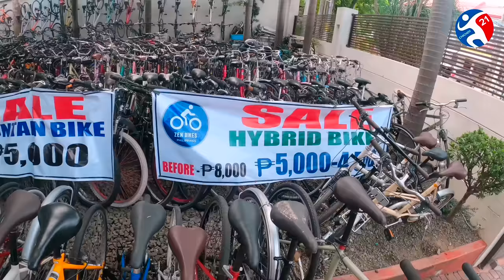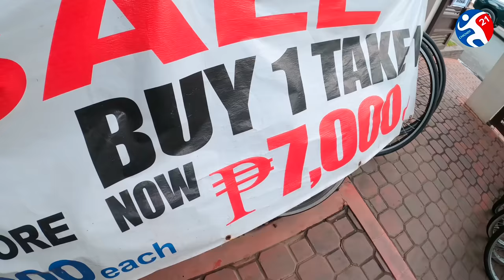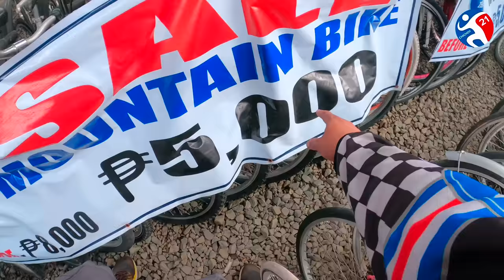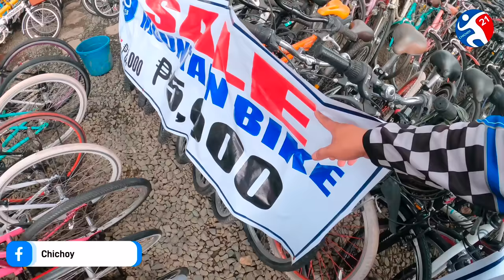QUALITY BIKES NEW ARRIVAL SUPER SALE LAHAT NANDITO NA HINAHANAP NG KARAMIHAN